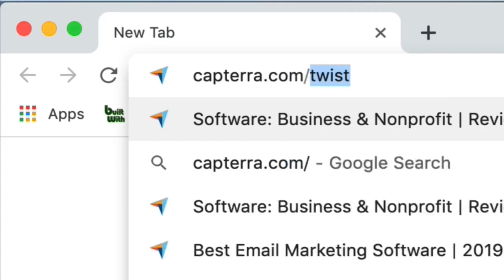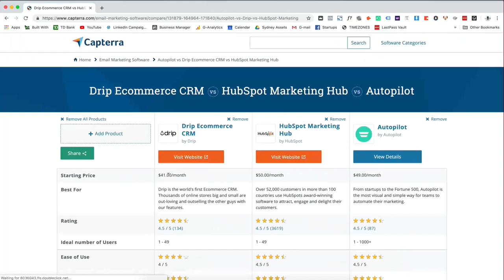E962 Sophia Amoruso, Girlboss: new digital network for women, Nasty Gal lessons, inspiring women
Sophia Amoruso, Girlboss CEO & Co-founder, shares the evolution of Girlboss from book, podcast & TV series to recently launched digital network for ambitious women, her personal journey from a "freegan" dumpster diving anarchist to successful entrepreneur, tough lessons learned from Nasty Gal, & the inspiring growth of female founders

3:35 Sophia's journey from scrappy dumpster-diver to building Nasty Gal
13:03 Mistakes and lessons from Nasty Gal
18:40 Why she started Girlboss
30:27 Growth of female founders since Sophia started Nasty Gal
39:52 Building Girlboss from a business perspective